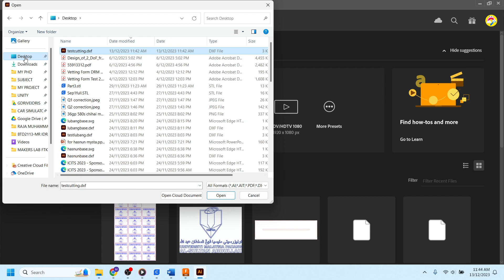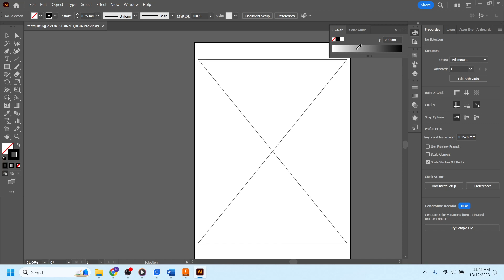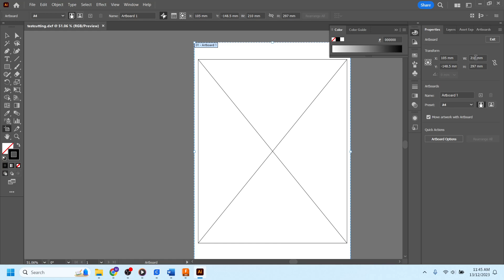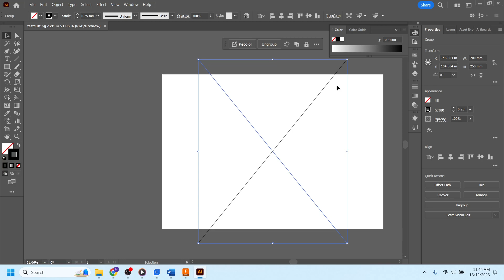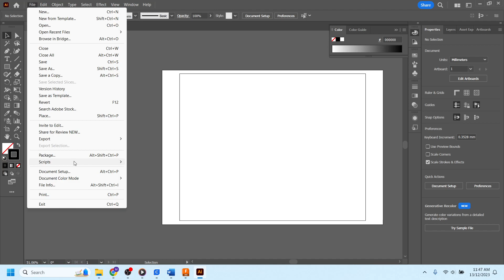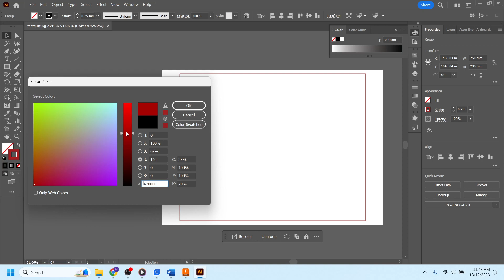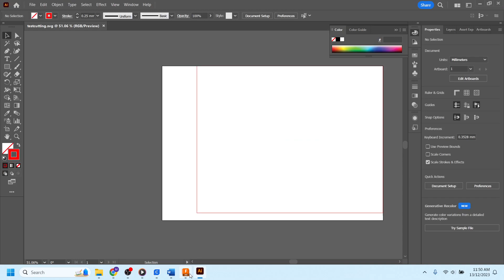TUKAR DXF kepada SVG untuk laser cutting menggunakan Adobe Illustrator